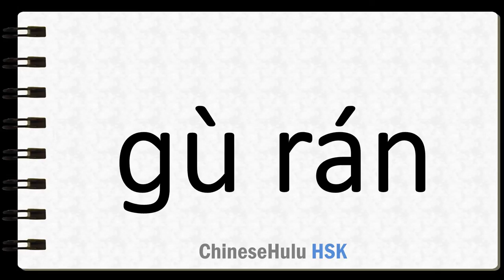How to Say admittedly in HSK Chinese